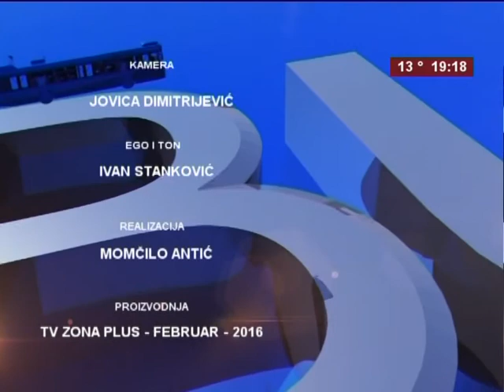REBUS PLUS 09.02.2016.